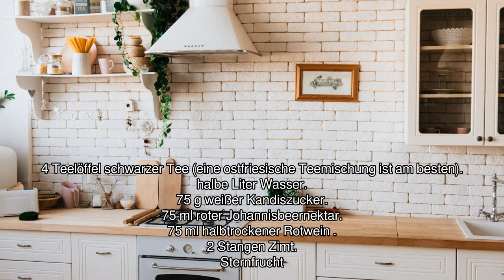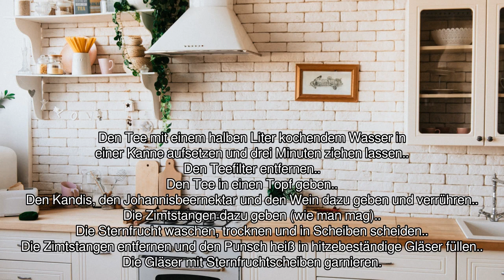[Audio-Rezept] Leichter Friese - Einfaches Rezept zum Nachkochen